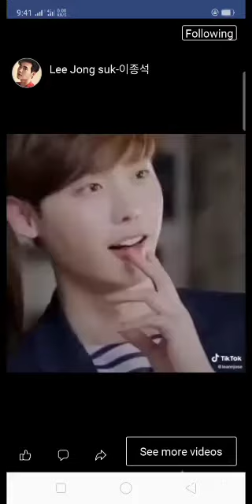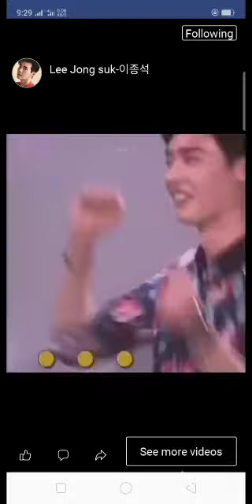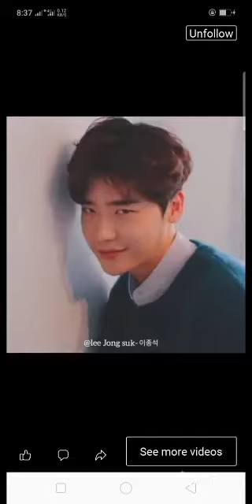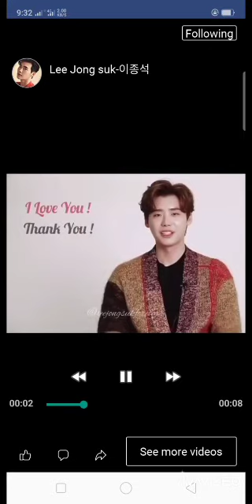LEE JONG SUK sweet smile compilation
pretty smile of our oppa LJS 😊😍 video clips from fb pages